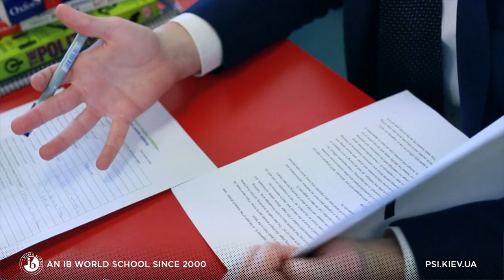PSI Grade 10 IB MYP Personal Project Exhibition / 2017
Grade 10 students displayed their research and final product at this exhibition, which culminated their MYP learning in preparation for the IB DP.

FOLLOW PSI ON SOCIAL MEDIA!